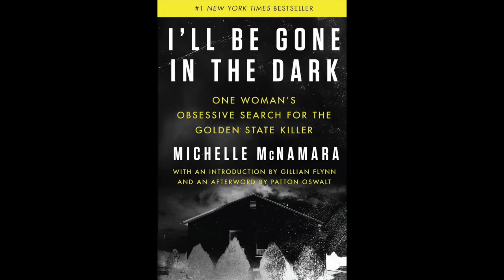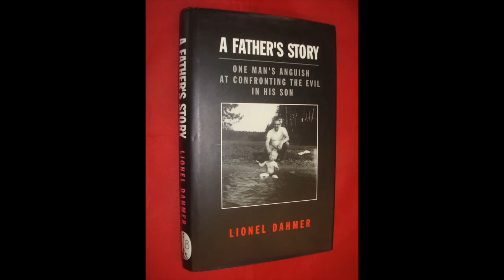Dr. Katherine Ramsland (Professor of Forensic Psychology & author)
Dr. Katherine Ramsland is a professor of forensic psychology at DeSales University. She holds degrees in philosophy, psychology and criminal justice. She has appeared on more than 200 crime documentaries and shows, is an executive producer of Murder House Flip, and has consulted for CSI, Bones, and The Alienist.  She has written more than 1,500 articles and 68 books, including “Confessions of a Serial Killer” about the BTK Killer.  In this episode we discuss the BTK Killer, potential active serial killers, red flags with serial killers & mass shooters, and more!

0:00:00 - Intro
0:00:43 - Books
0:02:10 - Serial Killers & Science
0:10:17 - Psychopath Vs. Sociopath
0:17:10 - Narcissism & Mental Health
0:20:58 - Popularity of True Crime
0:26:58 - Conspiracies, Emotion, Logic & Facts
0:30:40 - Staircase Murder & Cognitive Errors
0:36:50 - Accuracy of Convictions & Mistakes
0:38:40 - Communicating with BTK & Prison Situation
0:45:20 - Wife of BTK & Signs of Serial Killers
0:49:15 - Mass Shooters & Red Flags
0:58:01 - Violent Movies & TV
1:01:15 - Michigan School Shooter
1:03:20 - No Perfect Killer Profile
1:06:54 - Charities
1:08:30 - Murder House Flip
1:12:10 - Outro

Confessions of a Serial Killer Book: